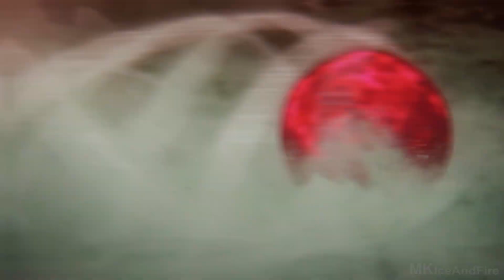Naruto Shippuden Ultimate Ninja Storm 4 Gameplay Walkthrough Part 5 [1080p HD PS4] STORY - ENGLISH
Naruto Shippuden Ultimate Ninja Storm 4 Walkthrough Part 1 and until the last part will include the full Naruto Shippuden Ultimate Ninja Storm 4 Gameplay on PS4. The full Naruto Shippuden Ultimate Ninja Storm 4 Story Mode will be shown. This Naruto Shippuden Ultimate Ninja Storm 4 Gameplay with English Dub will be a full walkthrough of the main game.

In Naruto Shippuden: Ultimate Ninja Storm 4, players around the world will experience the exhilarating adventures of Naruto Uzumaki like never before! Leap into on a breathtaking and epic ride with new features like Change Leader System and Wall-run. For the first time ever, the world of Naruto will also take advantage of the graphics power of the new generation systems.

Genre: Action
Publisher: Bandai Namco Games
Developer: CyberConnect2
Release Date: February 5th, 2016